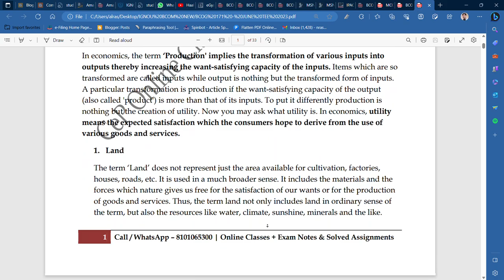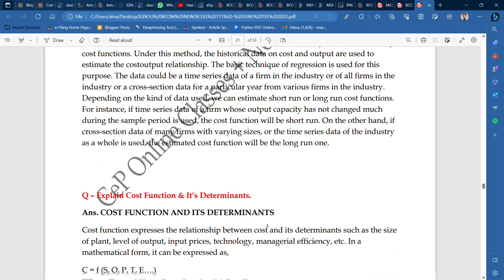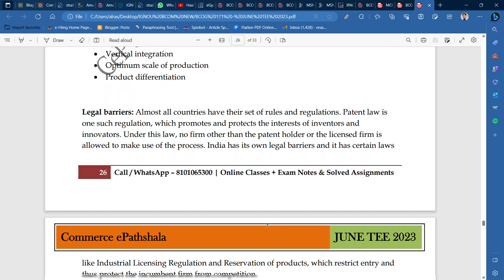IGNOU : BCOM : BCOG 171 - PRINCIPLES OF MICROECONOMICS: IMPORTANT Q & A (NOTES) FOR JUNE TEE 2023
Commerce ePathshala